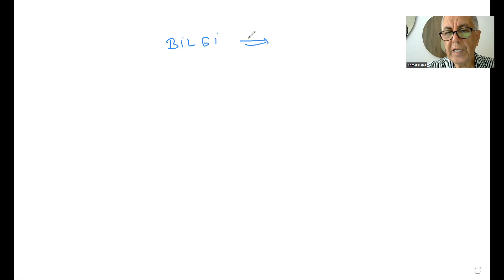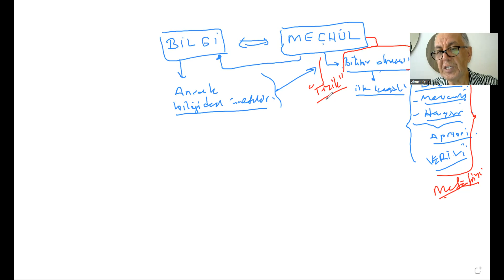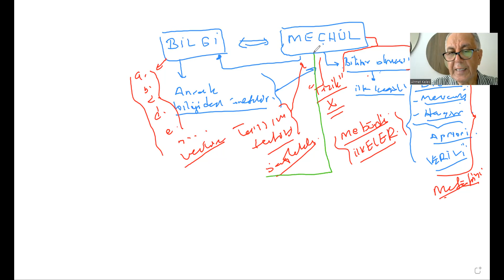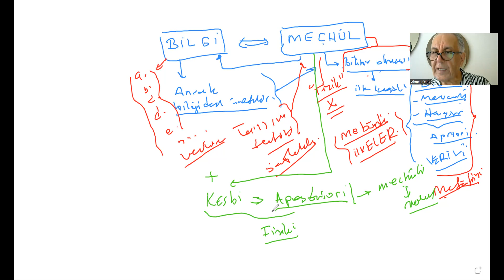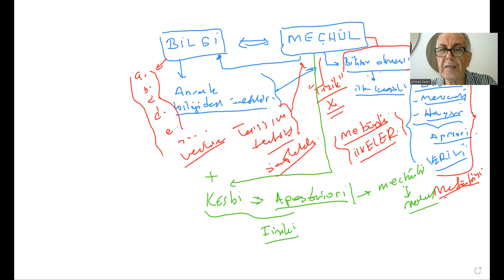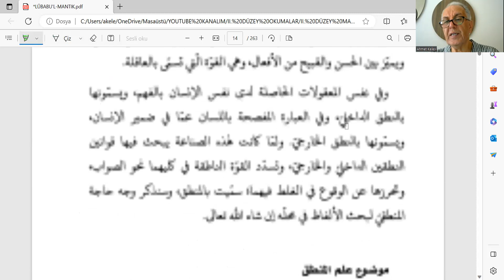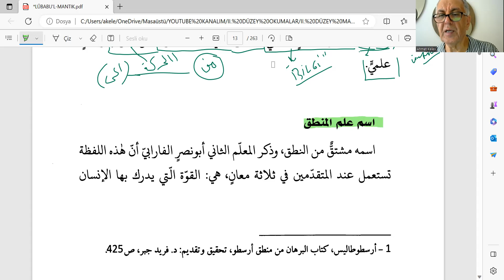LÜBÂBUL MANTIK OKUMALARI 2 BİLGİ EDİNMENİN ZİHNÎ SÜREÇLERİ